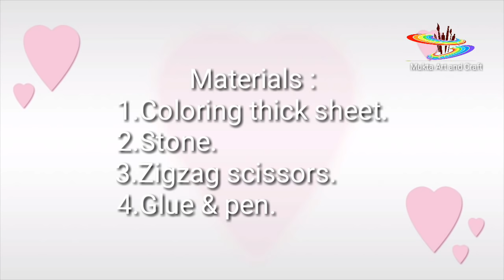How to make new year card for Boyfriend or Girlfriend // Handmade New Year Card Idea...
. Music ♪♫ .